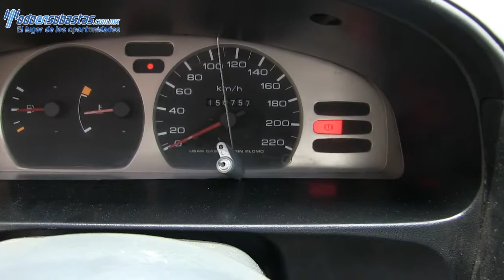Nissan / Tsuru / 2011